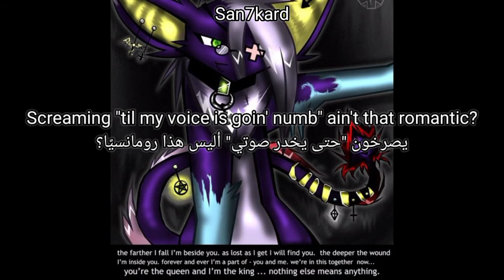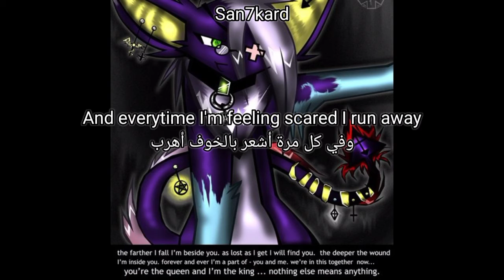vaeo - growing pains (Lyrics Video)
VAEO - Growing Pains (prod. Arey)

support me

more lyrics video from "vaeo"

lyrics for "Growing Pains" by "vaei" prod. "Arey"

[Intro]
(G0RESET)
(Arey, what the fuck?)

[Verse 1]
Falling from the top floor, wings out like a deadman
Wishing that we talked more, don't get second chances
Screaming 'til my voice is goin' numb, ain't that romantic?
Car wreck, put me in a panic

[Chorus]
Veins grow sick, our bodies run the risk
Like cut wrists, bones break like branches in the wind
Roots cave in like the ribs under my skin
Chopped down leaves falling to the ground, mind clouded again

[Verse 2]
oh no Never been for conflict
oh on Shooting for the stars, going cosmic
myself You saw my last text, why you toxic?
If you not giving answers why you talking?
Growing pains, hunger grip my stomach and my sides
I can't take it anymore i'm havun thoughts of suicide
I'm still walking with a chip, you talking shit I'm gonna slide
Yeah, these vultures leaving nest, the way these bullets gonna fly
Ain't no time to waste
Another second with you sounds like such a pain
And everytime I'm feeling scared I run away
Got too much pressure on my head hair turning grey
it's such a waste

[مقدمة]
 (G0RESET)
 (آري ، ماذا بحق الجحيم؟)

 [الآية 1]
 السقوط من الطابق العلوي ، أجنحة مثل رجل ميت
 أتمنى أن نتحدث أكثر ، لا تحصل على فرص ثانية
 الصراخ "سمسم صوتي يخدر" ، أليس هذا رومانسيًا؟
 حطام السيارة أصابني بالذعر

 [جوقة]
 تمرض الأوردة ، وتتعرض أجسادنا للخطر
 مثل قطع الرسغ ، تنكسر العظام مثل الأغصان في مهب الريح
 تنحدر الجذور مثل الضلوع تحت بشرتي
 قطع الأوراق تسقط على الأرض ، غيم العقل مرة أخرى

 [الآية 2]
 أوه لا لم يكن هناك نزاع
 أوه في إطلاق النار على النجوم ، الذهاب إلى الكون
 بنفسي رأيت نصي الأخير ، لماذا أنت سام؟
 إذا كنت لا تعطي إجابات لماذا تتحدث؟
 الآلام المتزايدة والجوع يمسك بطني وجانبي
 لا أستطيع تحمل الأمر بعد الآن ، لدي أفكار انتحار
 ما زلت أسير بشريحة ، أنت تتحدث عن الهراء ، سأنزلق
 أجل ، هذه النسور ستغادر العش بالطريقة التي ستطير بها هذه الرصاصات
 لا يوجد وقت نضيعه
 ثانية أخرى معك تبدو مثل هذا الألم
 وفي كل مرة أشعر بالخوف أهرب
 حصلت على الكثير من الضغط على شعري يتحول إلى اللون الرمادي
 إنها مضيعة